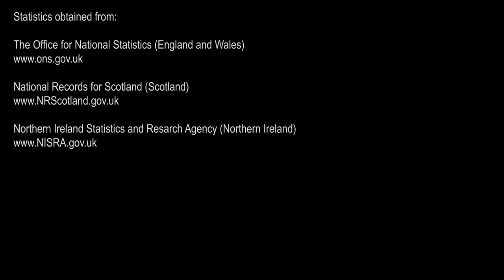Toll - Week Ending 21st August 2020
Week Ending 21st August 2020